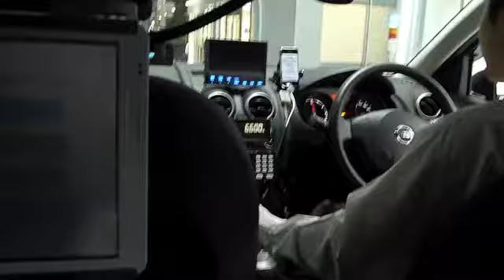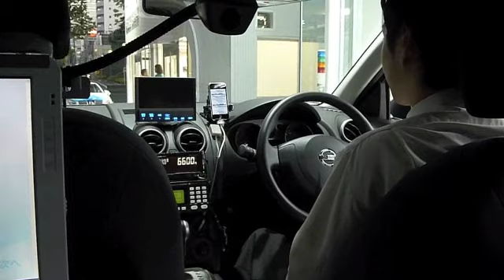Electric Cars in Japan - Martin Rosenberg Reports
Marty Japan Movie